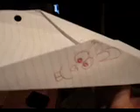Airplanes XD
my friend throwing paper airplanes around.